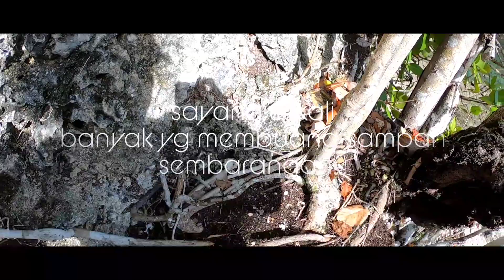Totombatu Sangat Mempesona - Ingin kembali lagi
Tempatnya ada diantara Tarohan dan Niampak. Tapi tempat wisata ini masuk ke bagian Tarohan.
Kalau dari arah Beo letaknya sesudah Tarohan sebelah kanan. Tapi kalo dari arah melong letaknya sebelah kiri.
Pantainya sangat indah menurutku. Batu-batunya indah, tapi kekurangannya ada warga yg bertamasya tidak menjaga kebersihan pantai. Sehingga byk sampah yg terlihat di video.

Mohon maaf jika ada salah kata/tempat mohon dikoreksi.